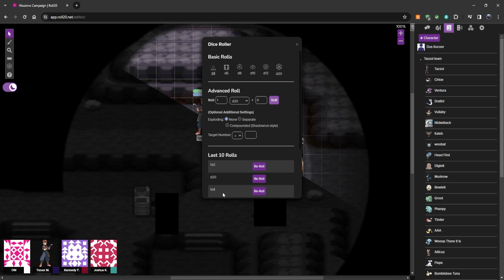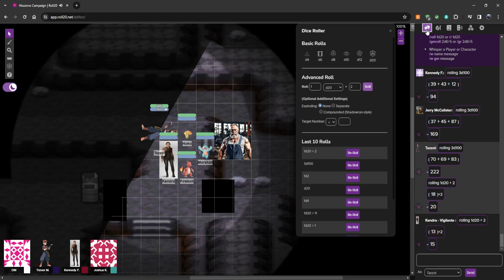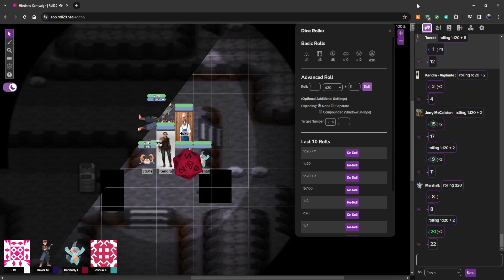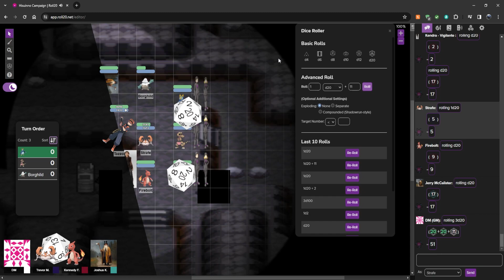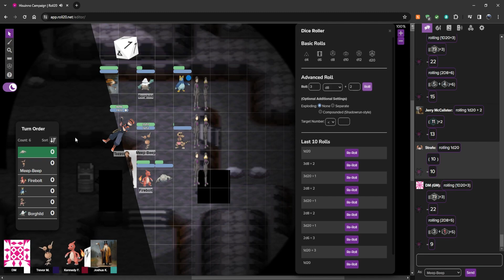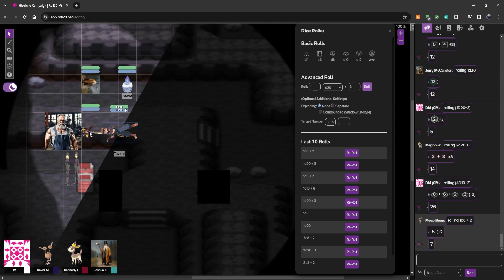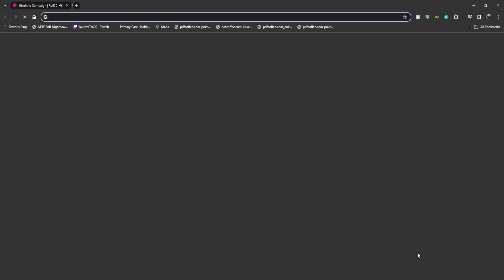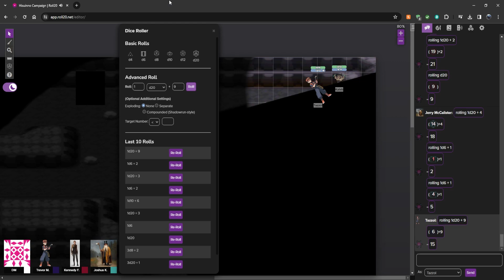D&D Pokemon: Ep 43 - Cave Gasses & Crotch Goblins